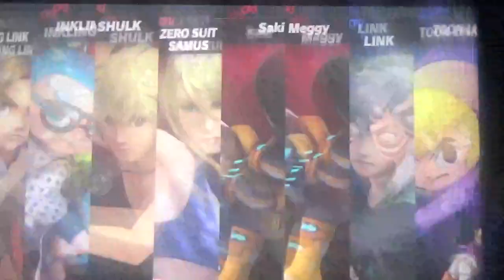Mii Fighter Battle: The Legend Of Zelda Clone Army vs Young Link Army 3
hello I am your worst nightmare reala the nightmaren I am back to do more mii fighter battle video Red Team Young Link Army Young Link (Color 4) Inkling Boy Shulk Zero Suit Samus Saki Amamiya and Meggy (SMG4) vs Blue Team The Legend Of Zelda Clone Army Link (Color 4) and Toon Link (Color 4) who do you all what to see fight next please subscribe and I will make more video like this